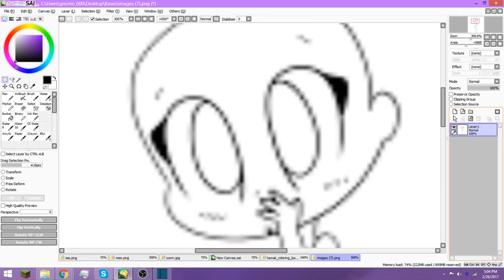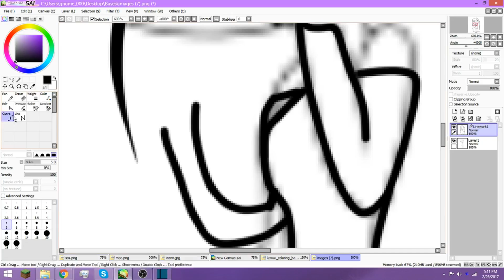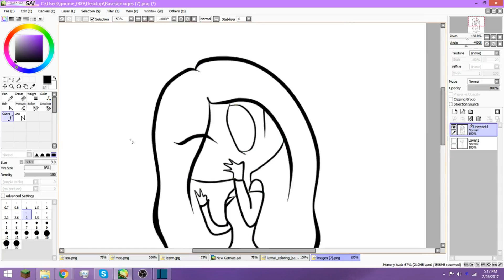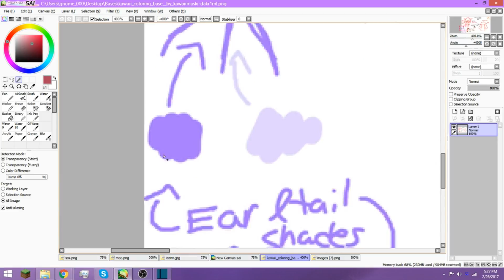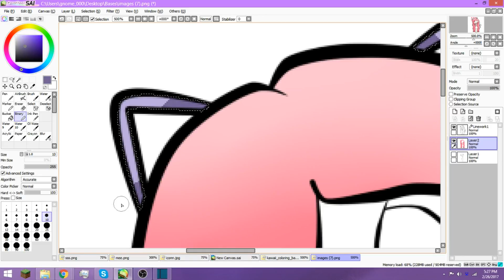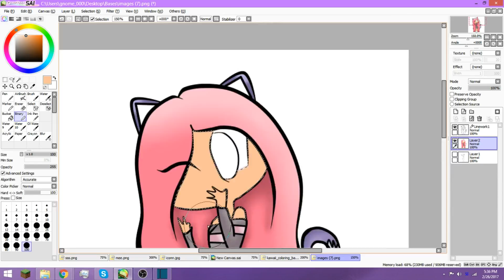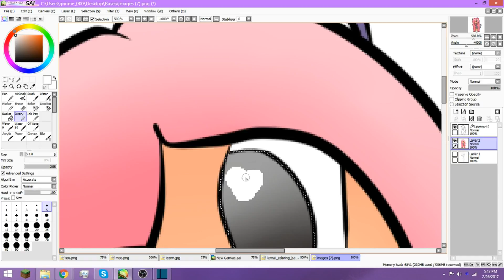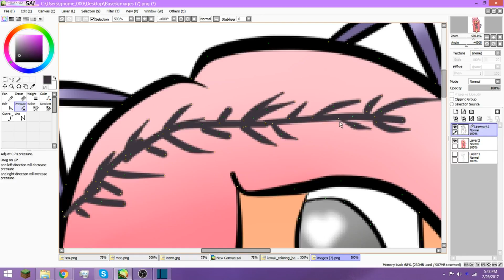Speedpaint: KAWAII MUSKI V2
It's been awhile since i've done a speedpaint i i've gotten better at it so i decided to do a second version of kawaiimuski! Another version of Vastilla will come out soon as well followed by one of me! Also sorry for the abrupt edeing the end got cut off somehow ;-;..so sorry.
Deviant Art: (I like never post on there but here!) Venuslii